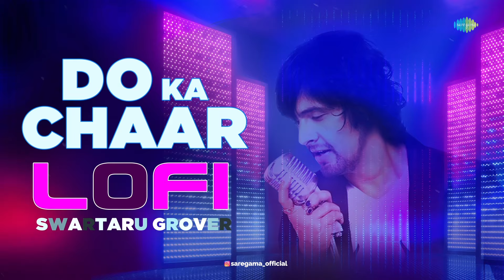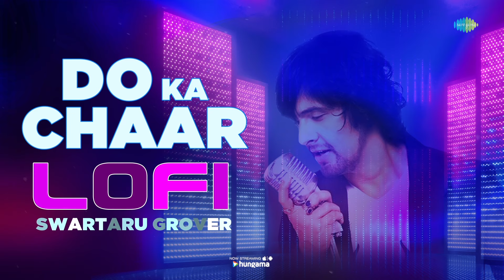Do Ka Chaar - LoFi Mix | Swartaru | Sonu Nigam | Bollywood Song LoFi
Listen to this calm and soothing LoFi version of the song Do Ka Chaar, remixed by Swartaru.

Credits:
Remixed By: Swartaru

Original Credits:
Album: Chaman Bahaar
Singer: Sonu Nigam
Lyricist: Apurva Dhar Badgaiyan
Music Director: Anshuman Mukherjee